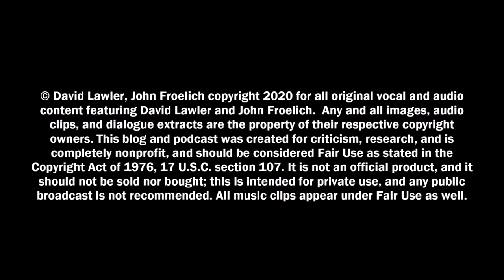"Pharaoh Gobbles Donkey Goobers" Upstairs at Froelich's Show 303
HAPPY HALLOWEEN!  For this week's ghoulish double-feature, Lawler and Froelich discuss two seminal works by horror maestro Don Coscarelli!  They also debate the dubious joys of fish buggery, Ad Astra, and other ridiculous time-wasters.

Phantasm is a 1979 American science fantasy horror film that was directed, written, photographed, and edited by Don Coscarelli. The first film in the Phantasm franchise, it introduces the Tall Man (Angus Scrimm), a supernatural and malevolent undertaker who turns the dead of Earth into dwarf zombies to be sent to his planet and used as slaves. He is opposed by a young boy, Mike (Michael Baldwin), who tries to convince his older brother Jody (Bill Thornbury) and family friend Reggie (Reggie Bannister) of the threat.

Bubba Ho-Tep is a 2002 American comedy horror film written, co-produced and directed by Don Coscarelli. It stars Bruce Campbell as Elvis Presley—now a resident in a nursing home. The film also stars Ossie Davis as Jack, a black man who claims to be John F. Kennedy, explaining that he was patched up after the assassination, dyed black, and abandoned.